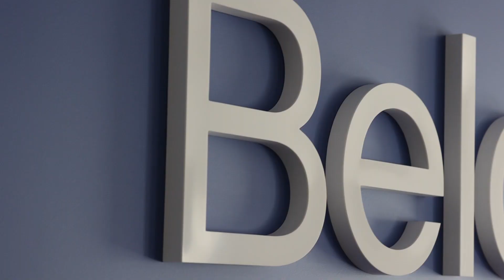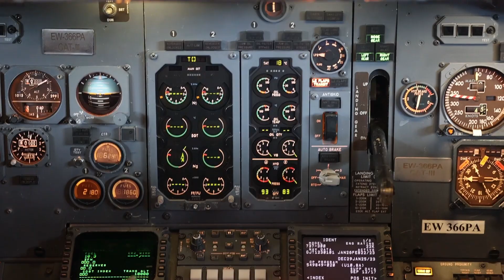Курсант БГАА на один день | 5 сезон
Этой весной мы отметили знаковое событие – 5-й юбилейный сезон проекта «Курсант БГАА на один день». День в академии для ребят стал насыщенным! Став курсантом на один день, учащиеся убедились в правильности своего выбора.

Возможность связать свою жизнь с авиацией есть у каждого, ведь стать курсантом БГАА – инвестиция в уверенное будущее!

Оптимизация